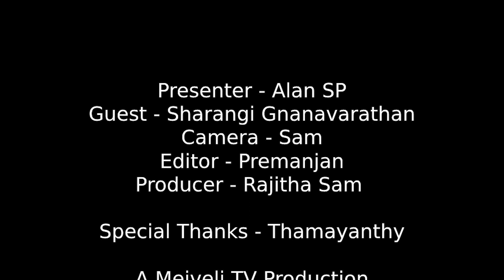மேற்குலக அரங்குகளில் கலக்கும் ஈழத்து சிறுமி சாரங்கி | தடம்பதி | Saarangi | S.P.Alan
தயாரிப்பு